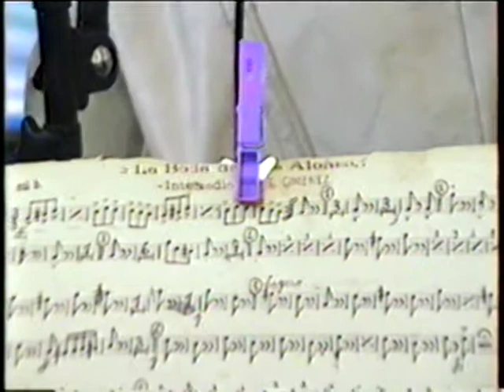BANDA SANTA CECILIA 2000* ORQUESTA ALFREDO AGUILAR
Celebraciones a Santa Cecilia en Tultepec con la Banda dirigida por el Mtro. Felipe Urbán Solano. Además, la Orquesta del Maestro Alfredo Aguilar Martínez.